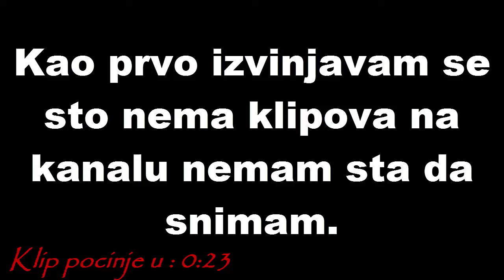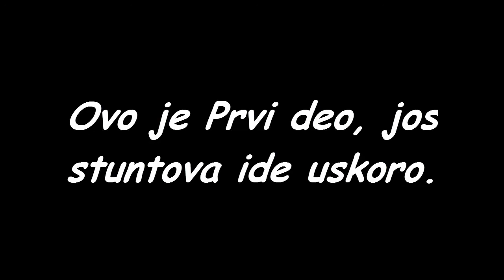Gta San Andreas EXTREME Stunts Montage Part 1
The Video starts at 0:23

READ!
Za SAMP stuntove koristio sam bind koji me boosta na full speed nije neki speed hack ili tako nesto to je funkcija koja postoji na serveru!!!

For SA:MP Stunts i used a bind that boost's me to full speed, its not a hack it just a feature of the server!!!